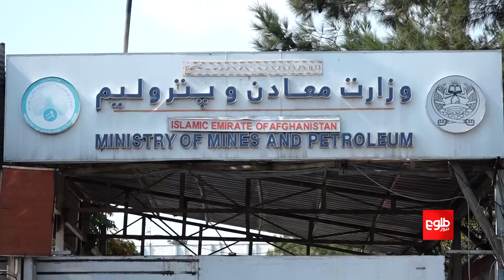د ۱۴۰۳ کال په دوه میاشتو کې د ۸ کانونو د تړون لاسلیک کېدل